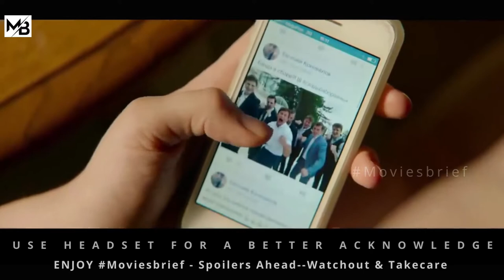Girl Transforms Herself Into Beautiful Girl, After Her Boyfriend Dumped Her |MOVIESBRIEF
About : A girl is left by her boyfriend. It turns out that she got fat and he is not interested in her anymore. Thanks to the best friend she decides to lose weight, and a new friend is ready to help. Girl Transforms Herself Into Beautiful Girl After Her Boyfriend Dumped Her  .